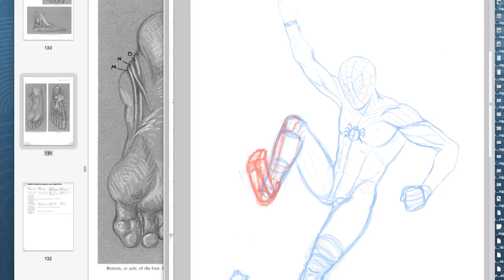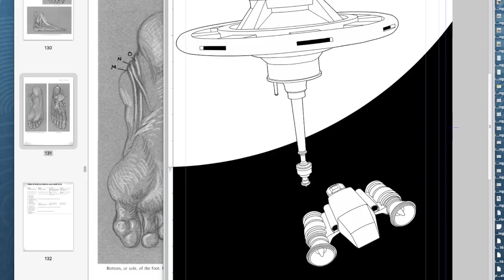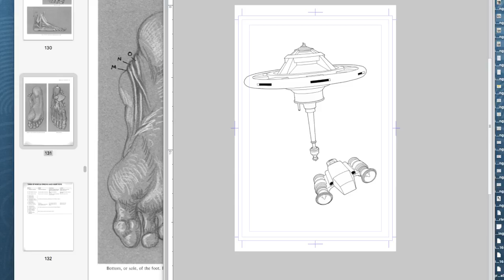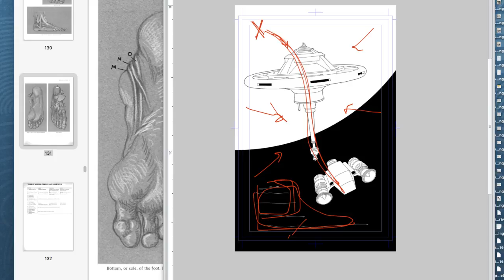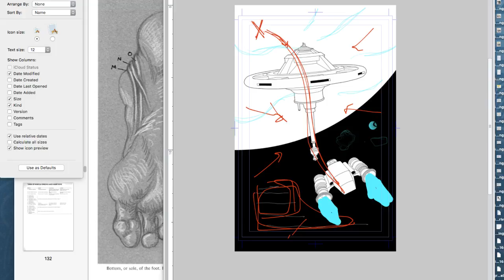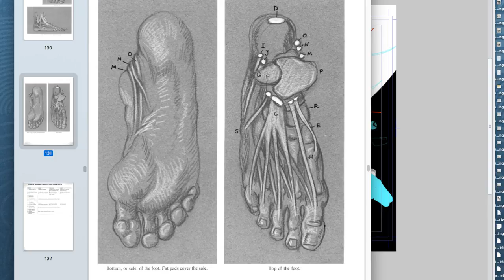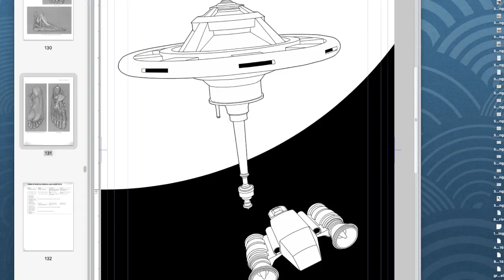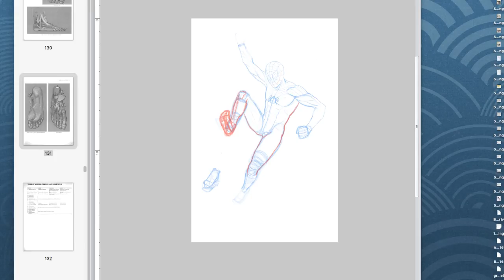Round 2 -- 100 Days of Making Comics: Day 22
Art, Illustration, creative stuff.